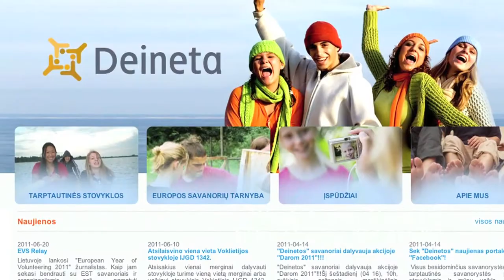EYV 2011: Mike Leigh Cooper, UK Relay Reporter - Intro Video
In this interview, as part of the European year of Volunteering 2011 'Relay' Project I speak about my visit to Lithuania in my introductory video as the UK reporter in Lithuania.

During my two weeks in Lithuania I worked with Deineta, a youth exchange organisations and Caritas, Lithuania's largest Humanitarian organisation